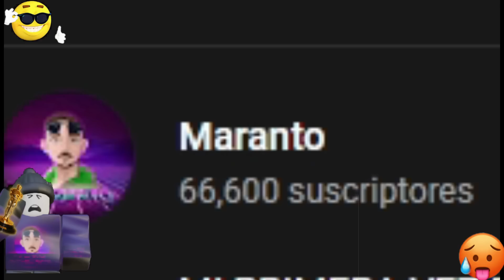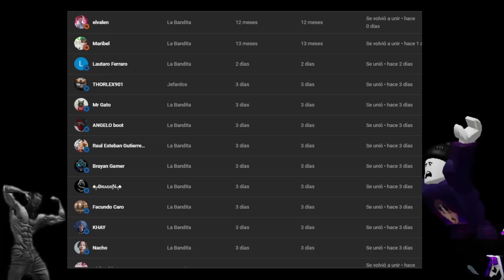EL REY DE LAS ESPADAS en BLOX FRUITS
ULTIMOS EPISODIOS de EL REY DE LAS ESPADAS en BLOX FRUITS